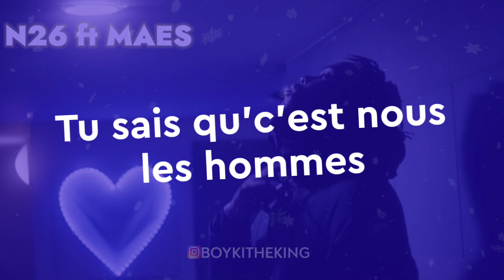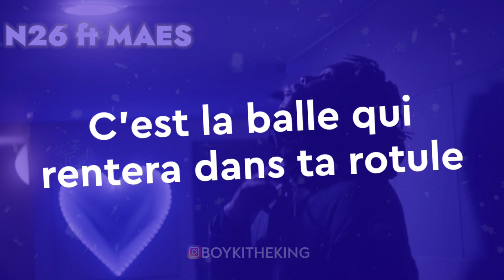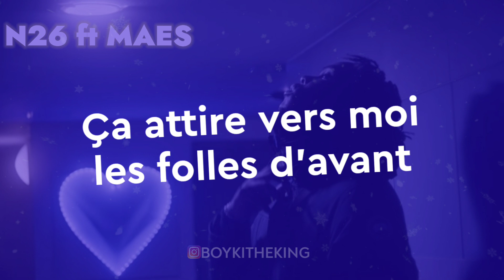Kaza Ft Maes - N26 (Paroles)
L'album "Toxic" Kaza Est Disponible Partout

Tracklist

1. Kaza - Fontenaysien
2. Kaza - N26 Ft. Maes
3. Kaza - 100 Carats
4. Kaza - Comme un Tox
5. Kaza - HRTBRK #5
6. Kaza - Xavi
7. Kaza - Esprit
8. Kaza - Bandida
9. Kaza - Idiot pt. 2
10. Kaza - Terrain
11. Kaza - Rebelle
12. Kaza - Goyard
13. Kaza - Number ft Dinos
14. Kaza - Certifié Toxic
15. Kaza - Épuisé
16. Kaza - Platine
17. Kaza - Les Femmes Sont si bizarres
18. Kaza - Plavon

[Paroles de "N26" ft. Maes]

[Intro : Kaza & Maes]
Yeah, yeah
Kaza
Toxic
Kamu no yo oregamasu
Derniers Salo'

[Refrain : Kaza & Maes]
Il m'faut Dubaï, double S sur l'appuie-tête
Pour l'instant, j'suis vers la villa, j'recompte des sommes d'argent
J'dépense demain et j'récupère en showcase
Ça attire vers moi les folles d'avant qui roulent en Fiat 500
Nouvelle paire, toujours prêt, toujours frais jusqu'au dégradé
N26, RS6, liasses de 10

[Refrain : Kaza & Maes]
Moi j'aurais tout fait pour les sommes (pour les sommes)
J'ai tourné en rond tous les soirs quitte à finir parterre
Tu sais qu'c'est nous lеs hommes (tu sais qu'c'est nous les hommеs)
Papa n'a pas son Class G, j'peux pas finir en perte
C'est vrai, qu'est-ce qu'elle est bonne (ah) mais qu'est-ce qu'elle est conne (ah)
Pire que les condés, rien qu'elle piste mon téléphone
J'connais par cœur la zone, c'est Aulnay, Sevran, Beaudottes (ah)
Pour m'reposer l'été, moi, j'ai charbonné tout l'automne

[Pont : Kaza & Maes]
Tu m'appelles, tu vois bien qu'je réponds plus (réponds plus)
J'suis dans la Audi RS, j'peux pas reculer
Beaucoup parlent mais y a combien qui m'ont vu ?
Ah, yeah

[Couplet 2 : Maes]
Ça bibi tous les jours (tous les jours)
Le gérant prend les sous quand l'bosseur fait la passe dé'
J'ai traîné dans le four (dans le four)
J'suis revenu du charbon, cagoulé, les mains gantées
On tendra pas l'autre joue, nan
C'est la balle qui entre dans ta rotule (rotule)
J'suis dans l'A45S, j'peux pas reculer
J'ai des potes et des rêves qui se sont fait fumer (eh, eh)
C'est la balle qui entre dans ta rotule (ta rotule)
J'suis dans l'A45S, j'peux pas reculer (eh, eh)